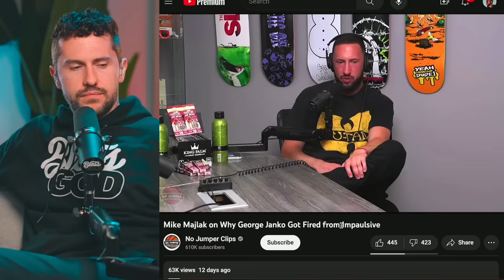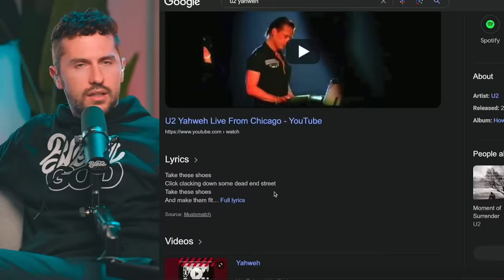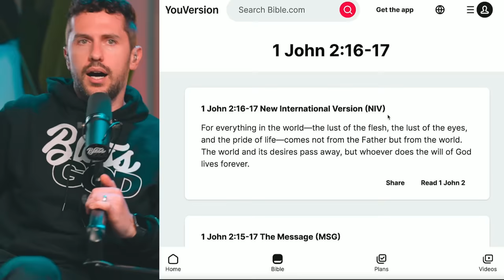Adam22 SHREDS Christianity & Mike from Impaulsive DEFENDS Jesus